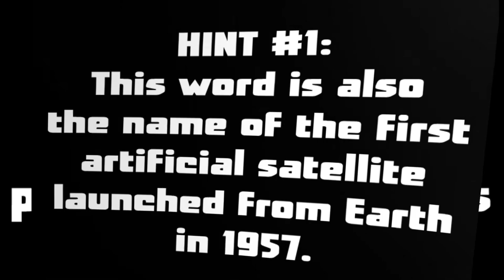Comic Hero Free Tee Question of the Week